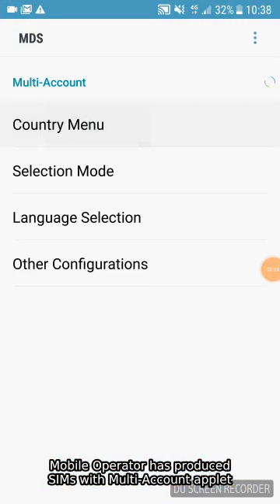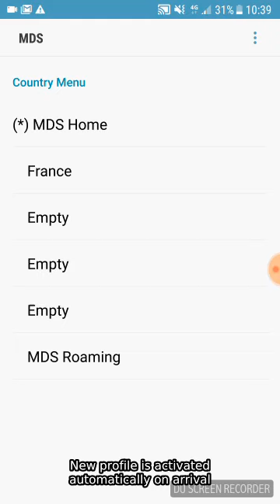BCTelecom Inside a SIM card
How multi-account SIM card works